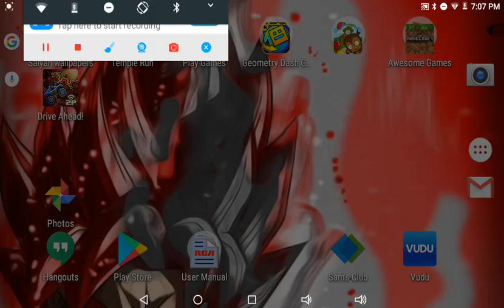Youtuber Royal Orange steels my channel 😨